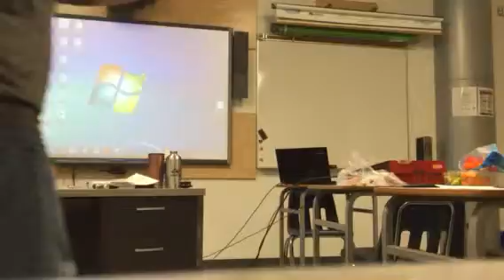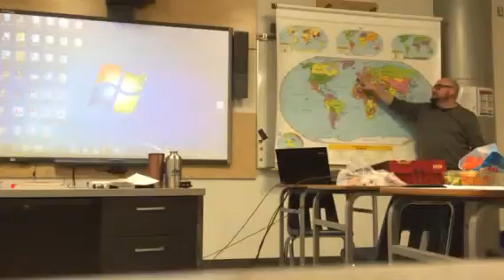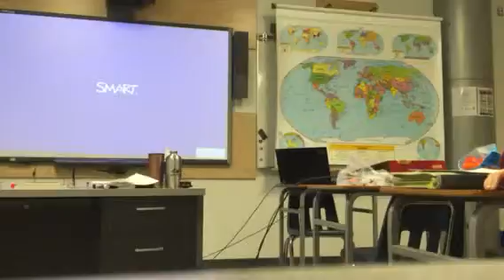Lauren, Monica: Napoléon 3rd part